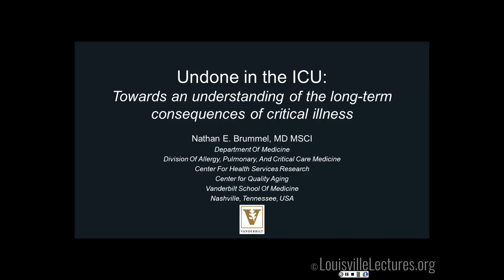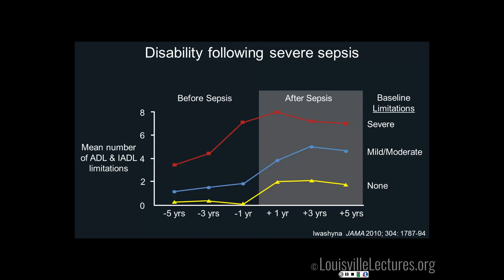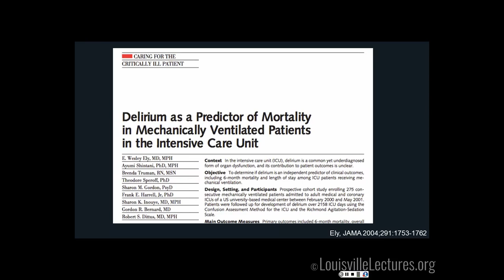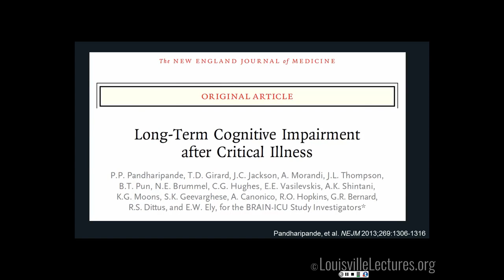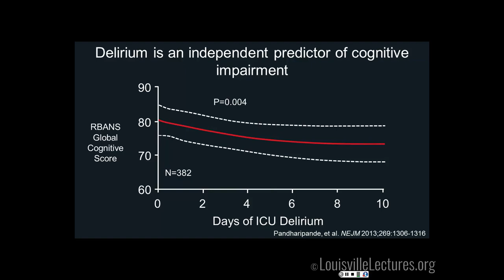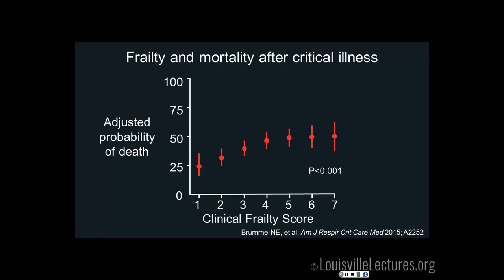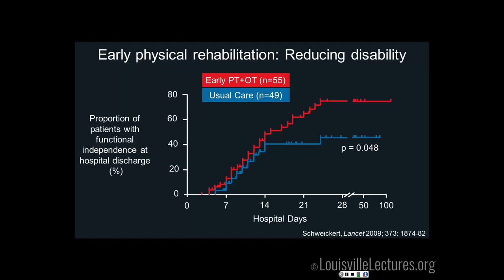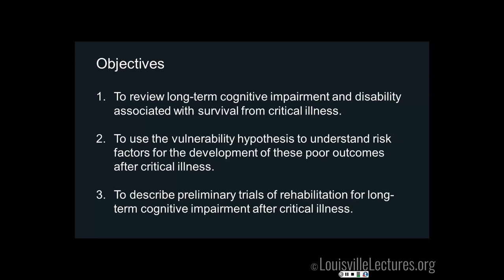Undone in the ICU: Understanding the Long-Term Consequences of Critical Illness with Dr. Brummel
Dr. Brummel is a Pulmonary and Critical Care physician on faculty at Vanderbilt University and is an expert in delirium and the patient experience in ICU outcomes with a focus on debility or post-ICU syndrome. Dr. Brummel begins his presentation by reviewing long-term cognitive impairment and disability associated with survival from critical illness.  He then explains the vulnerability hypothesis his team uses to understand risk factors for the development of these poor outcomes after critical illness. After, he describes preliminary trials of rehabilitation for long-term cognitive impairment after critical illness.